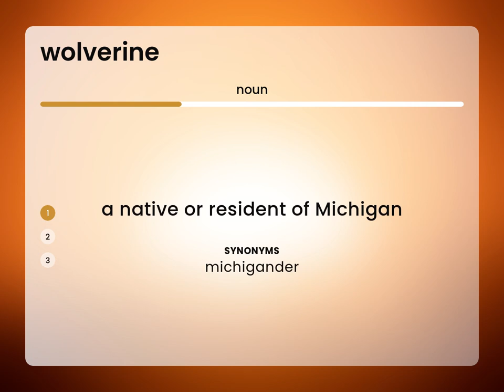Wolverine • WOLVERINE meaning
Definition of WOLVERINE

Susan Miller (2023, June 30.) What is Wolverine definition?